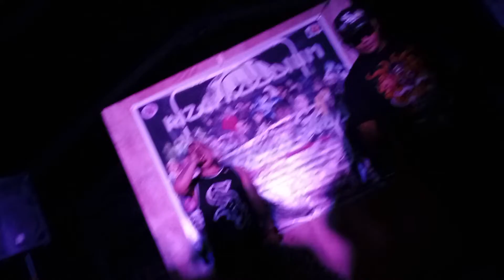WAR LIVE 🔥 (HUSLAH X PLUMA X LOUIE KING ) twerk by ERICA